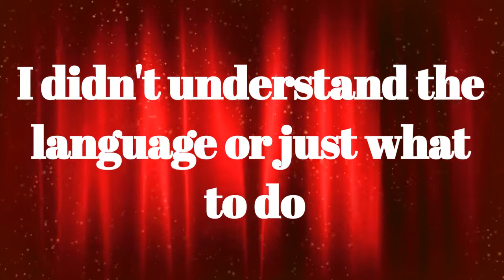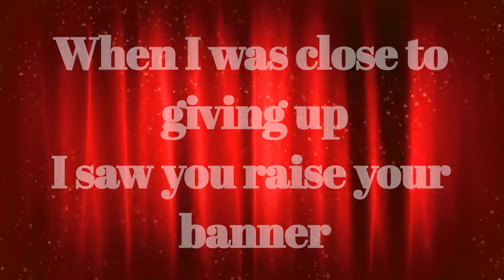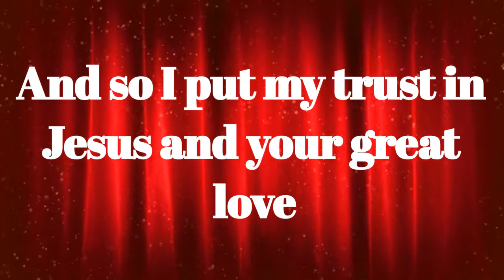Tu Bandera en INGLES con LETRA (Jesus Adrian Romero in English - Lyrics)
This is my English cover of Tu Bandera by Jesus Adrian Romero. I hope it's a blessing!

Esta es mi versión en ingles de Tu Bandera por Jesús Adrián Romero. Espero que sea de bendición. Si quieres una traducción de otra canción o quieres esuchar mi versión de una canción, por favor mandame un correo electronico a

Si este video ha sido una bendición y quieres apoyar este canal de adoración por favor siembra una semilla de cualquier cantidad en dolares que Dios te esta dirigiendo a dar. Se puede donar por el link seguro. MUCHISIMAS GRACIAS

If this video has been a blessing to you and you want to support this worship channel, please sow a seed of whatever dollar amount the Lord is leading you to give. THANK YOU SO MUCH!!

LYRICS / LETRA EN INGLES
[VERSE 1]
As if in a foreign country I was without you
I didn't understand the language or just what to do
Suddenly I ran to find you in the crowd of people
And though I never saw you
I knew I would find you if I just believed.
if I just believed.

[CHORUS]
When I was close to giving up
I saw you raise your banner
It rose in the sky like the sun
Pointing me on my way
Bidding for my surrender
And so I put my trust in Jesus and your great love

[VERSE 2]
I never imagined how my life turned out to be
I didn't expect the mercy that encountered me
Now I know that life with you is truly satisfying
I am full of joy and I am full of peace
if I just receive, if I just receive

[CHORUS] x2

Thanks to Anthony for the song request!

Equipment used:
Microphone: Shure SM58
Keyboard: Yamaha MX61 Music Synthesizer
Mixer: Yamaha MG10XU
Cameras: Canon EOS 70D
Lens: 50mm 1.8 lens
In Ear Headphones Set Up: